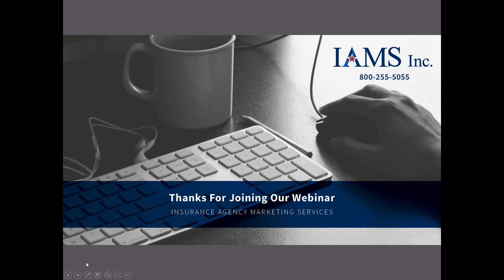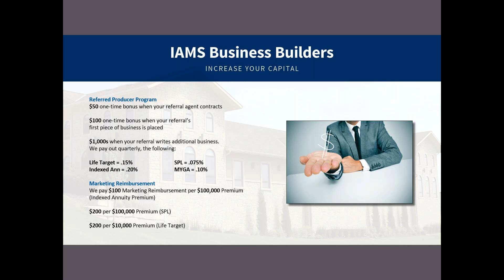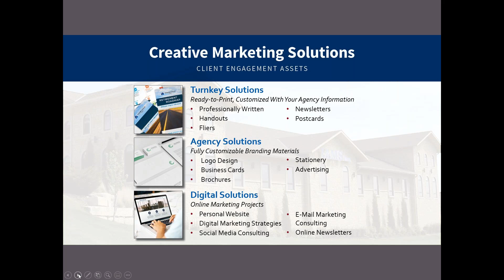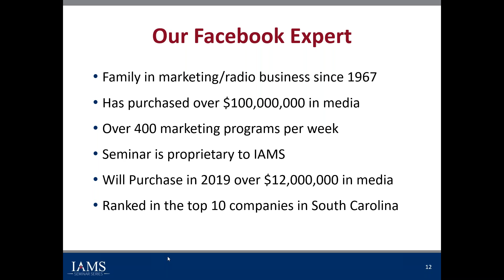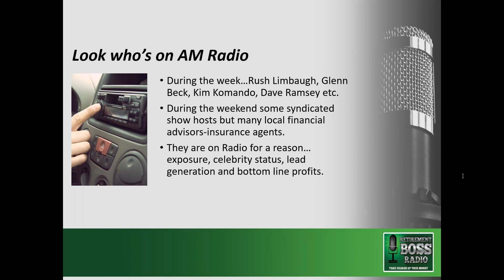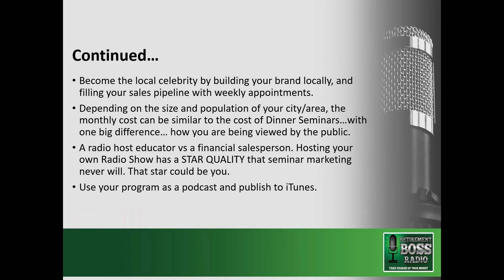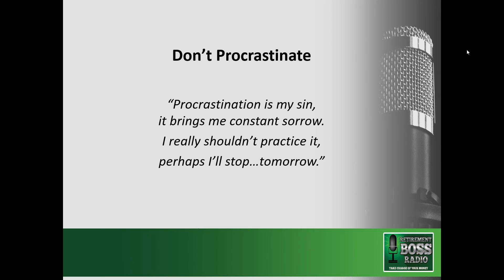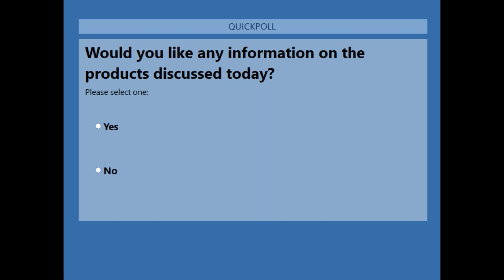Retirement Boss Radio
Build your brand locally and get in front of more QUALIFIED set appointments than you can handle to get your production over the top!